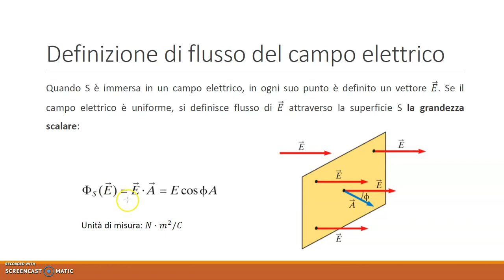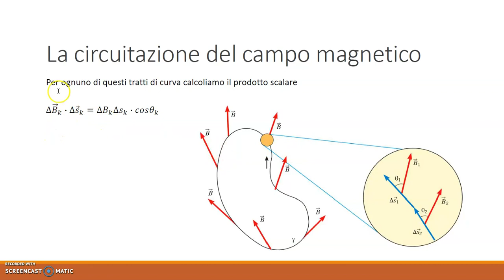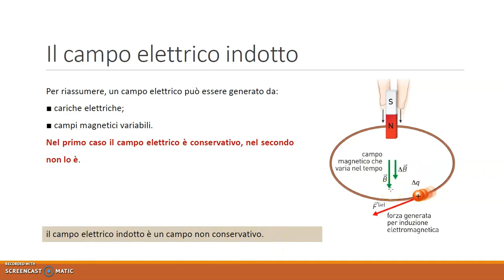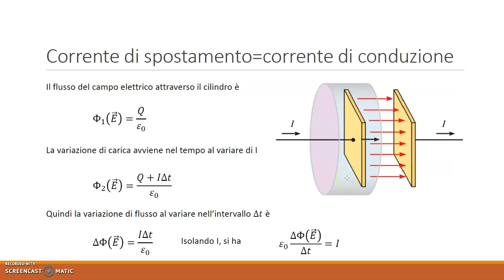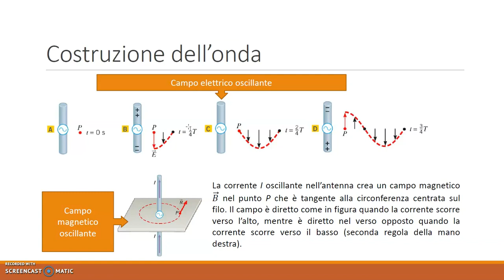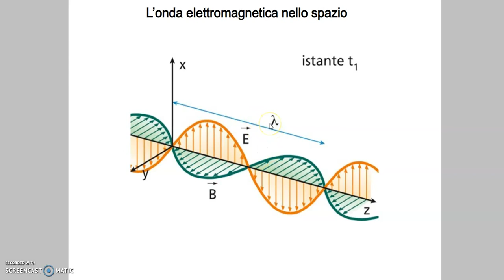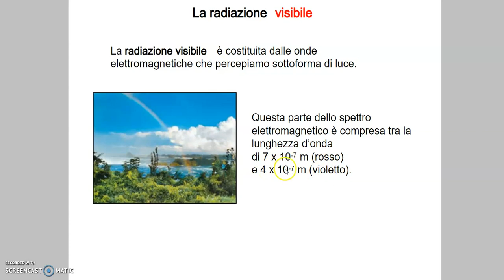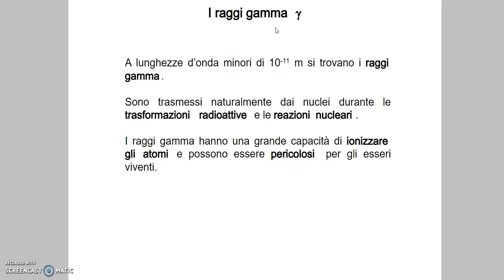equazioni di maxwell caso non stazionario e oem